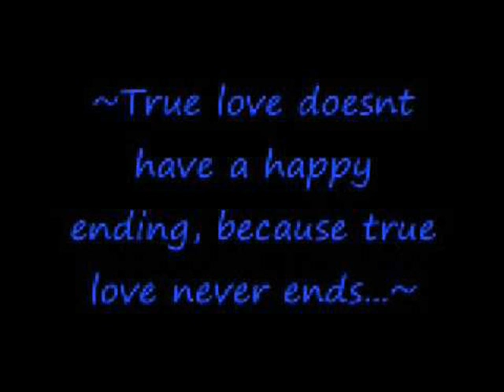V-Holy Name of Mary